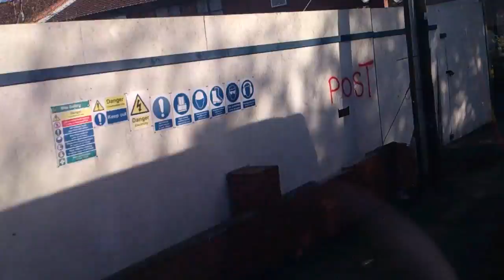Sony Xperia S HD 720p video sample